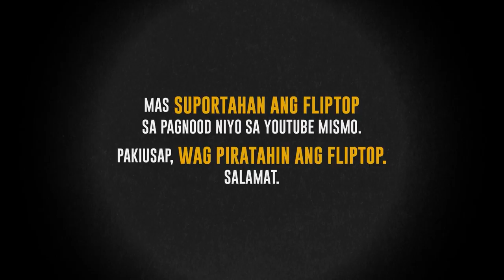FlipTop - Smugglaz VS G-Clown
FlipTop Metro Manila presents: Ahon 7, Day 1, Isabuhay Finals @ San Juan Gym, San Juan City, Metro Manila Philippines. December 16, 2016. Filipino Conference Battle.

-SMUGGLAZ VS G-CLOWN-